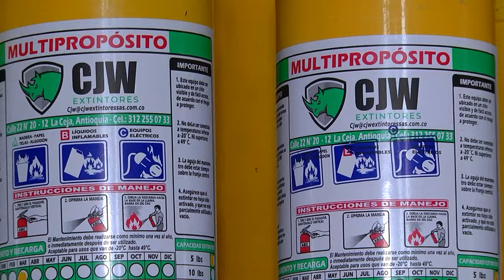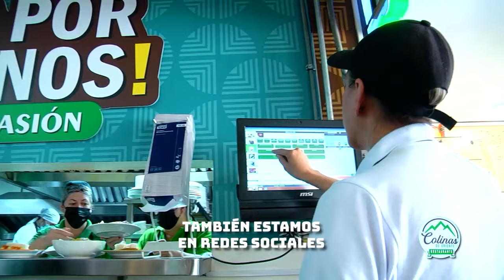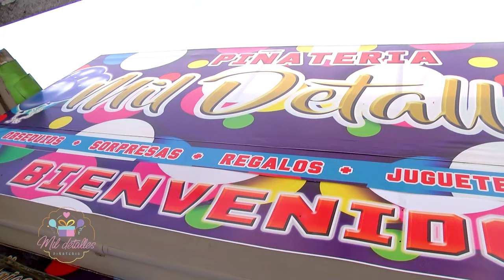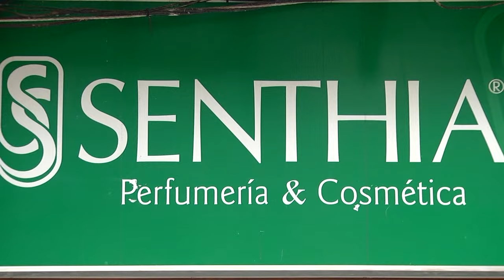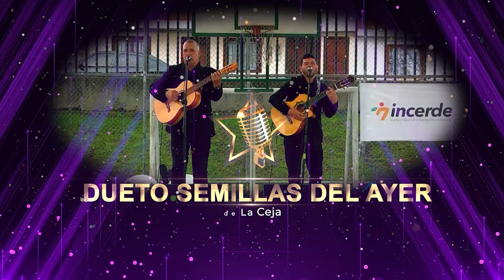Mundo+ Noticias Emisión Fin de Semana Sábado 15 de Junio de 2024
Noticias y hechos importantes del fin de semana en La Ceja y el oriente de Antioquia